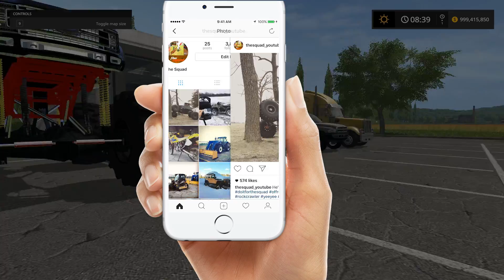FARMING SIMULATOR 2017 | TUG OF WAR IS BACK! | CHEVY VS DODGE VS FORD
Red Duramax- (ITS PRIVATE AS OF RIGHT NOW. SORRY)

Keyboard and Mouse (it's cheap but looks cool and hasn't failed yet)
GoPro Hero 4
Canon T5i Creator Kit

FREQUENTLY ASKED QUESTIONS:

1. How do you get the game?

2. Can you get mods for Xbox One or PS4 (talking about FS17 not FS15)?

3. Where do you get your mods?

4. Why is it called the Squad if it is only one person?

5. Can I play with you?